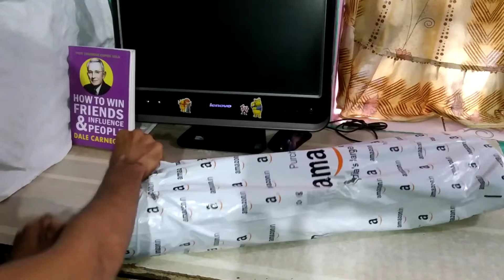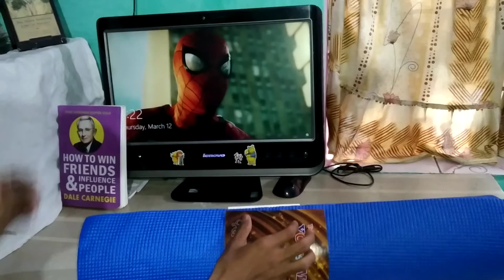What is inside Episode-3 ll Jumebal tv ll